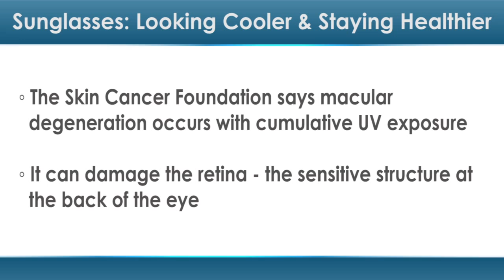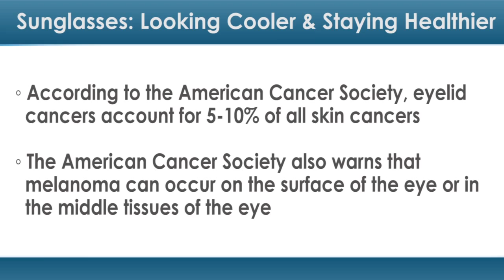Sunglasses: Looking Cooler and Staying Healthier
Sunglasses can do more than make you look like a movie star — they can also help protect your eyes from the sun's harmful rays.